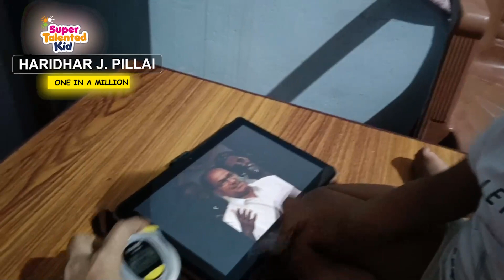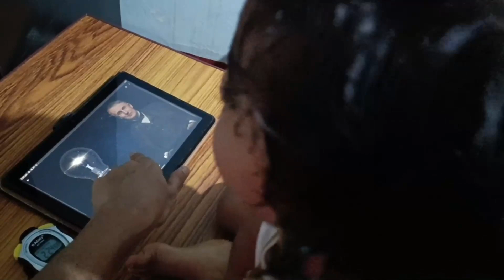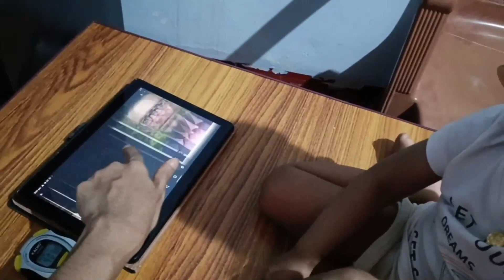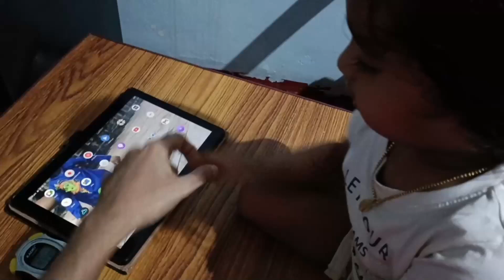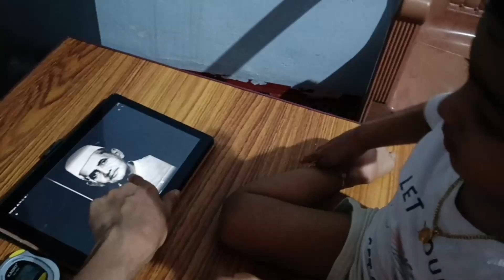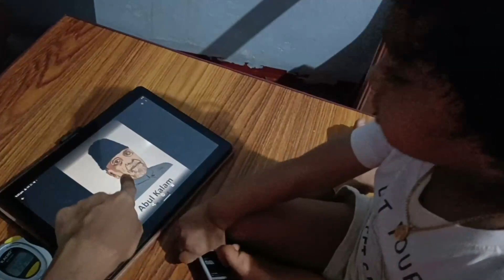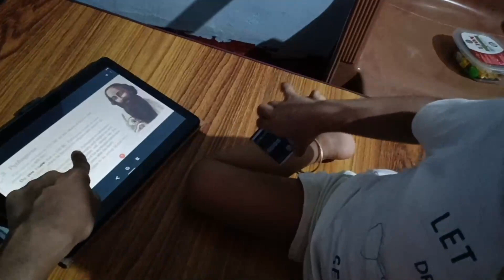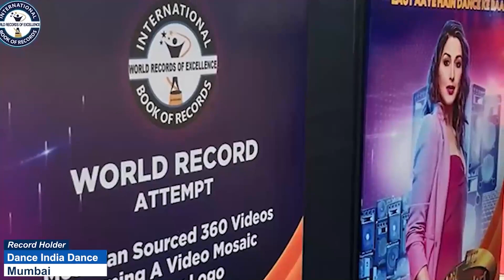HARIDHAR J PILLAI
HARIDHAR J. PILLAI is an Amazing kid from Pathanamthitta (Kerala) India 2 years 7 months old haridhar J. Pillai identified 223 famous personalities . Thus, International Book of Records awarded him with “SUPER TALENTED KID” title on 2nd August 2023 and found him “ONE IN A MILLION"